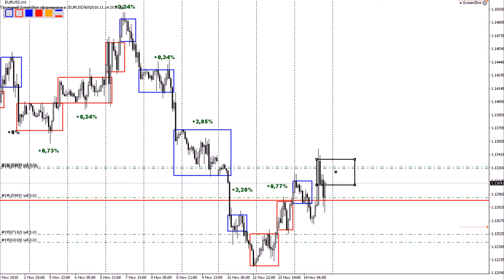Самая прибыльная торговля на Форекс #96 - 14 ноября 2018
Самая прибыльная торговля на Форекс совершается по стратегии, которая повторяет торговые операции маркетмейкера. Чтобы так торговать - нужно уметь находить следы маркетмейкера на рынке и следовать за его движениями. Более подробно смотрите по ссылке ниже.